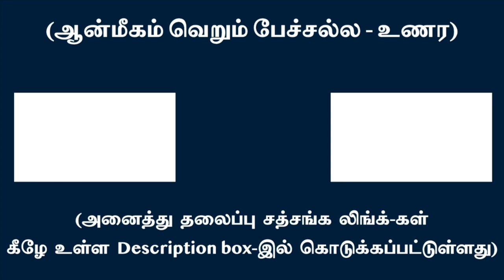எண்ணங்கள் நினைப்பவனற்ற பழைய வாசனைப்பதிவுகளின் பிரதிபலிப்புகளே | சுவாமி அருணாசல ரமணன்